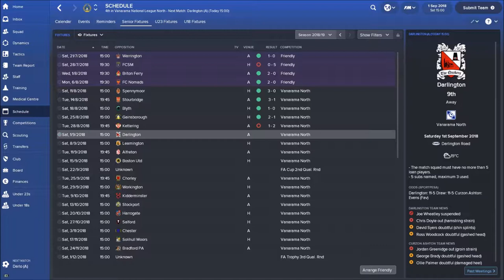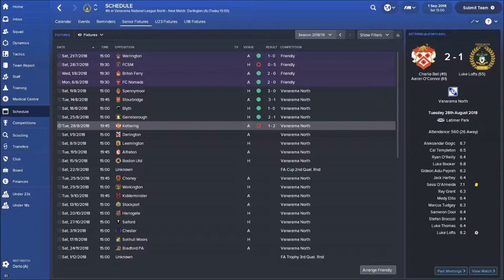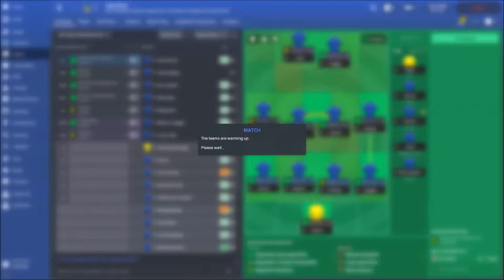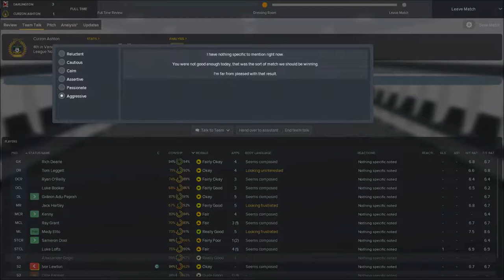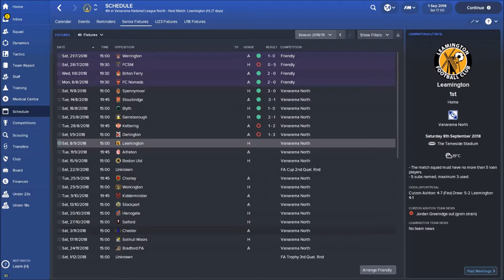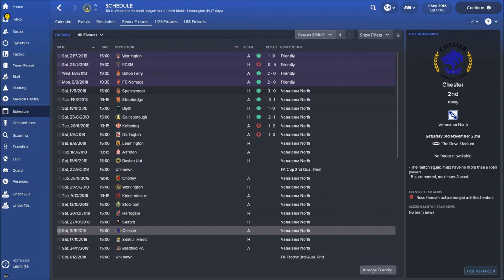FM18 | Non League to Prem | Darlington | Promotion Takes a Hit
Football Manager 2018 Non League to Premier League with Curzon Ashton up against Darlington.